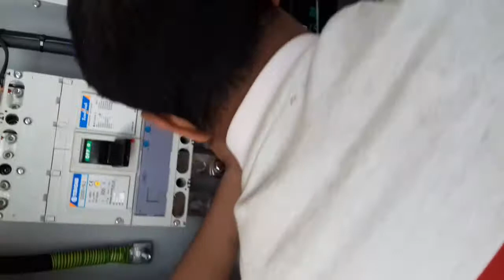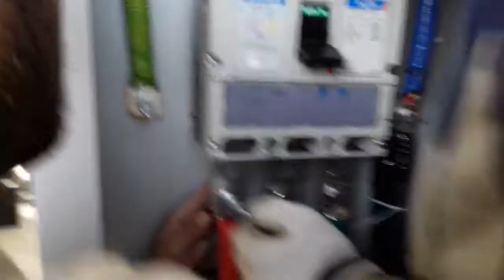Perkings Generator power connection & Operation System.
Perkins Generator power connection system. here you can find all connection system part by part.